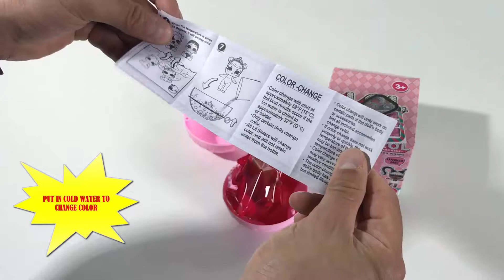New Lol Series With Real Hair and Secret Code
New Lol Series With Real Hair and Secret Code - LOL Surprise COMPLETE COLLECTION: ALL SERIES  L.O.L. Full Set Series 1 2 3 4 Big Glam Glitter

Seven layers of surprises including; (1) secret message reveals a hint at the doll’s personality (2) collectible sticker sheet, (3) water bottle charm, (4) shoes^(5) outfit, (6) accessory, (7) L.O.L. Surprise doll with water surprise^Feed your doll with the water bottle to find out if she cries, spits, tinkles. Or bathe her in cold water to see if color changes!^ball play in four ways; purse carrying case, doll display, bath playset and hangout playset^Over 45 dolls to collect in series 1